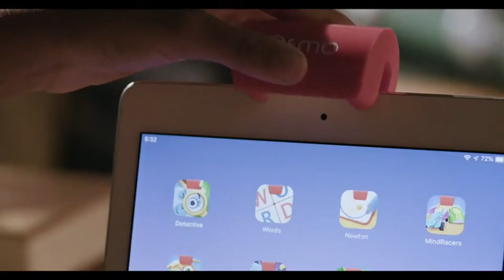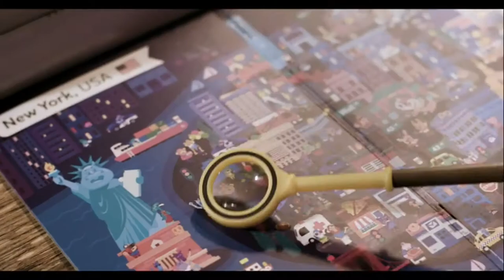Osmo Detective Agency (Base Required)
If you want to buy in Amazon United States please refer to use the

If you want to buy in Amazon United Kingdom please refer to use the

If you want to buy in Amazon Deutschland please refer to use the

*Run your own detective Agency – an innovative pretend play experience for kids that combines a classic search-and-find game with digital fun.
*Solve mysteries in famous cities around the world, including Paris, new York, Beijing, Rio de Janeiro, Sydney, and Cairo!
*Learn about geography, landmarks, and local culture! Bring observation skills and critical thinking into play, as you connect the dots and unravel the mystery!
*Use your magnifying glass and maps to search hundreds of hidden clues!
*Part of the award-winning Osmo play system! Also works with Osmo Genius kit and creative kit.
*Detective gear Playset includes 1 Magnifying Glass, 6 City maps, 1 Osmo Town map, 1 world map, and 1 map holder.
*Perfect gift for girls and boys ages 5, 6, 7, 8, or 9 years old. Watch the video to see how it works!
*Important: iPad/Fire Tablet and the Osmo play system are required to play. (Not included). Compatible with iPad 2-6, iPad mini 1-4, iPad Air 1-2, iPad Pro 9.7 & 10.5 inch, and with the latest fire tablets: 7th generation 7, 7th generation HD 8, 7th generation HD 10, 8th generation HD 8. This includes all kids Edition tablets. Osmo is not compatible with tablet cases.